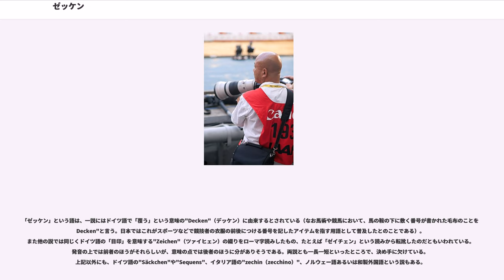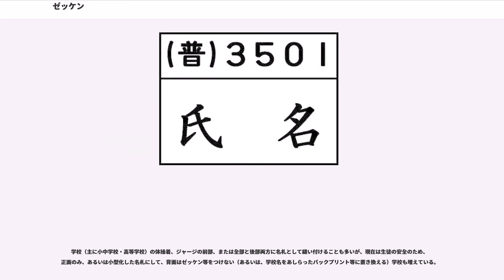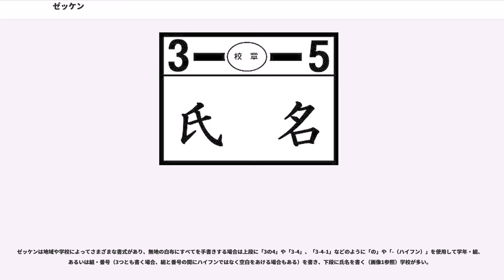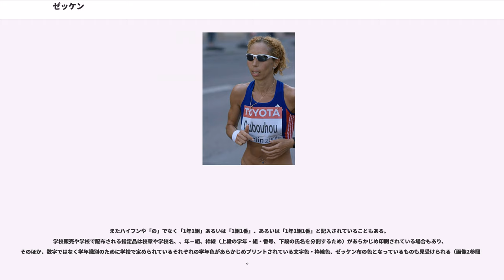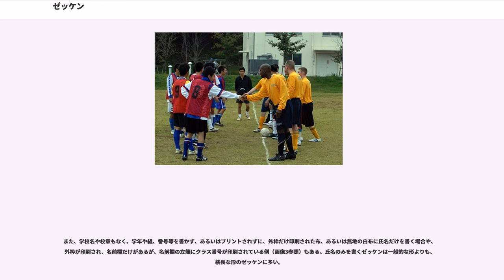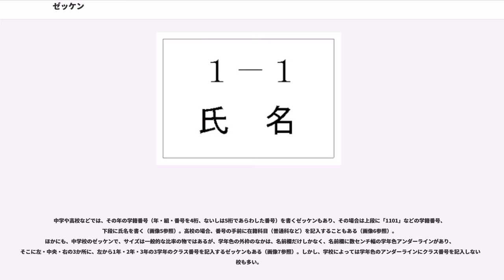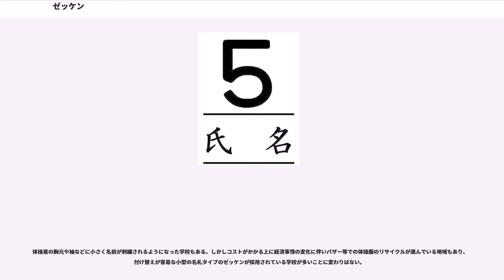ゼッケン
ゼッケンとはスポーツを行う際に個体の識別を目的として装着する表示の日本での呼称である。これは、国際的な競技においては英語由来のビブ、ビブス（bib, bibs。涎掛けの意）と呼ばれるもので2006年現在、日本においても国際的な競技においてはそれに倣うようになりつつある。

「ゼッケン」という語は、一説にはドイツ語で「覆う」という意味の"Decken"（デッケン）に由来するとされている（なお馬術や競馬において、馬の鞍の下に敷く番号が書かれた毛布のことを"Decken"と言う。日本ではこれがスポーツなどで競技者の衣服の前後につける番号を記したアイテムを指す用語として普及したとのことである）。また他の説では同じくドイツ語の「目印」を意味する"Zeichen"（ツァイヒェン）の綴りをローマ字読みしたもの、たとえば「ゼイチェン」という読みから転訛したのだともいわれている。発音の上では前者のほうがそれらしいが、意味の点では後者のほうに分がありそうである。両説とも一長一短といったところで、決め手に欠けている。上記以外にも、ドイツ語の"Säckchen"や"Sequens"、イタリア語の"zechin（zecchino）"、ノルウェー語あるいは和製外国語という説もある。

大量生産で数字などを印刷した白い布をユニフォームに縫い合わせるもの。ラグビーや高校野球などで使われることが多い。1回ごとに番号が異なる陸上競技では、安全ピンを用いることもある。

色をつけた布地を望む型に切り取り、ユニフォームに縫い付けたり接着剤で貼り付けたりしたもの。柔軟性に欠けるが、プロやアマチュアの野球用ユニフォームでは好んで採用される。多くはチームのロゴと意匠とを共通させたデザインを用い、縁取りのため色の異なる生地を重ね合わせたゼッケンも多く見られる。

合成樹脂製のフィルムを望む型に切り、貼り付けたもの。安価にて一点ものを作ることもできるため背番号と選手の名前を一括してデザインする際に採用される。また、汗の蒸発を阻害しないように網目や線入り加工を施すことも容易である。サッカーやバスケットボール用ユニフォームでは一般的。ただしバレーボール用ユニフォームでは、レシーブ時などにフィルムが床に引っかかる（オイルステインの集成板にワックス処理であり貼り付いてしまう）のを嫌い生地ゼッケンが使われている。

あらかじめ数字などが印刷されたビブス状または布に肩紐などがついたものを、ユニフォームの上に着用するタイプのゼッケン。薄手でメッシュ状のものもある。
水球の帽子、サイクルロードレースや競輪で用いられるヘルメットカバーなどもこの類に当てることができる。競馬やドッグレースなど動物が行う競技にも使用される。

学校（主に小中学校・高等学校）の体操着、ジャージの前部、または全部と後部両方に名札として縫い付けることも多いが、現在は生徒の安全のため、正面のみ、あるいは小型化した名札にして、背面はゼッケン等をつけない（あるいは、学校名をあしらったバックプリント等に置き換える）学校も増えている。

学校や地域によって様々なパターンが存在するが多くの場合、白色の布地に児童・生徒の学級、出席番号、名前（プライバシー保護のために姓のみが多い、一部では名も）を記入する。大きさは様々だが、縦15cm×横22cmのものが一般的である。しかし、地域によって、あるいは学校の指定によっては、縦長のゼッケンや、横長のゼッケンなど、変わった形のゼッケンも見受けられる。また、学校販売や学校で配布される指定品は、枠線、校章、学校名などがプリントされているものもある。

ゼッケンは地域や学校によってさまざまな書式があり、無地の白布にすべてを手書きする場合は上段に「3の4」や「3-4」、「3-4-1」などのように「の」や「-（ハイフン）」を使用して学年・組、あるいは組・番号（3つとも書く場合、組と番号の間にハイフンではなく空白をあける場合もある）を書き、下段に氏名を書く（画像1参照）学校が多い。

またハイフンや「の」でなく「1年1組」あるいは「1組1番」、あるいは「1年1組1番」と記入されていることもある。
学校販売や学校で配布される指定品は校章や学校名、、年－組、枠線（上段の学年・組・番号、下段の氏名を分割するため）があらかじめ印刷されている場合もあり、そのほか、数字ではなく学年識別のために学校で定められているそれぞれの学年色があらかじめプリントされている文字色・枠線色、ゼッケン布の色となっているものも見...